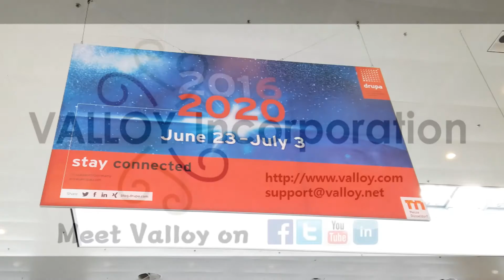Drupa 2016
Valloy was in Drupa 2016, dusseldorf.
For 11 days, more than 2,000 customers visited Valloy Booth.
Not only Label priner, blade finisher but also UV printer they had shown their interest.
Thank you for visiting Valloy.